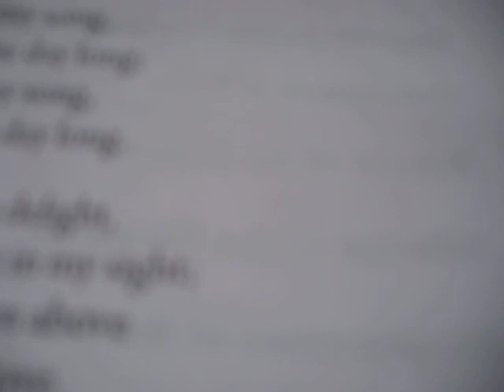Cardinal Rigali at Basilica SS Peter & Paul